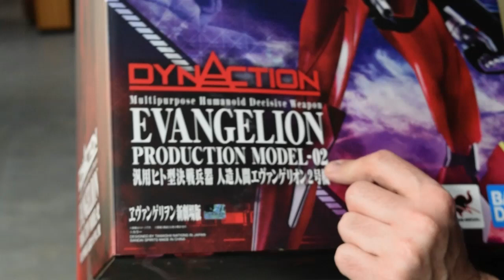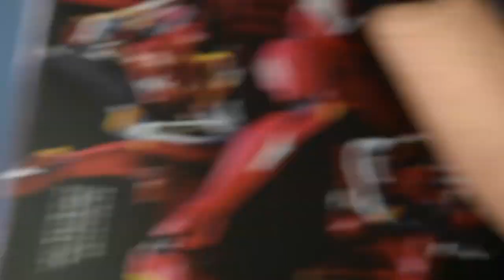recensione Eva 02 dynaction Bandai